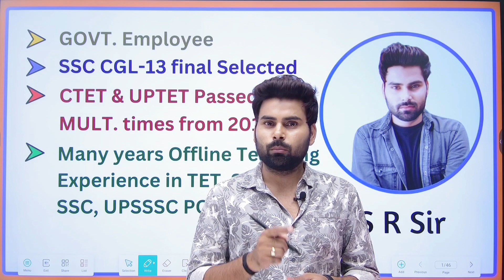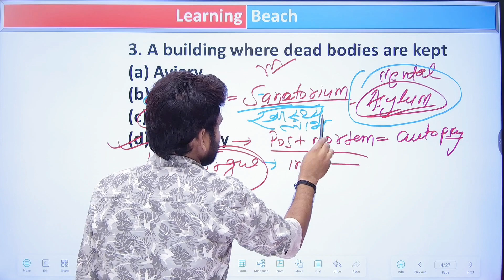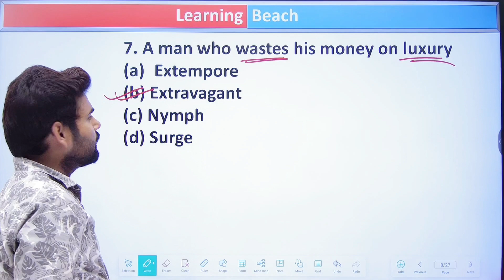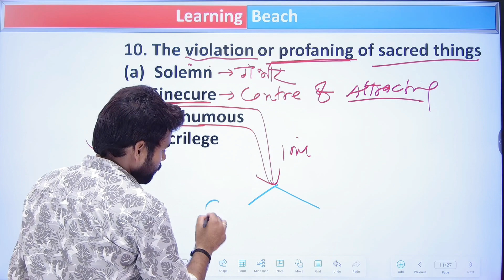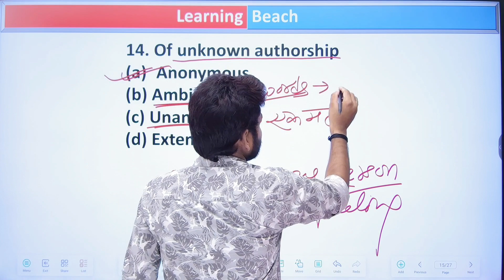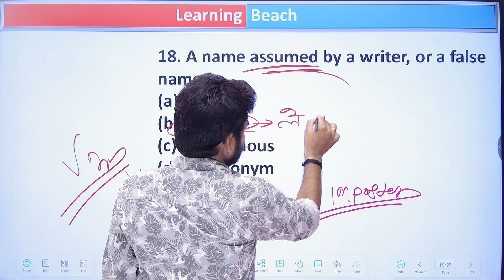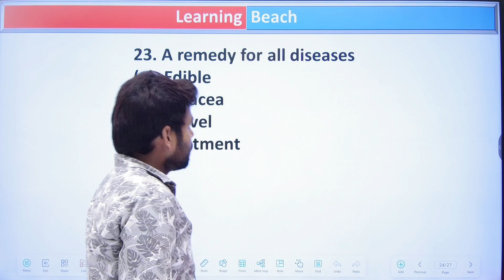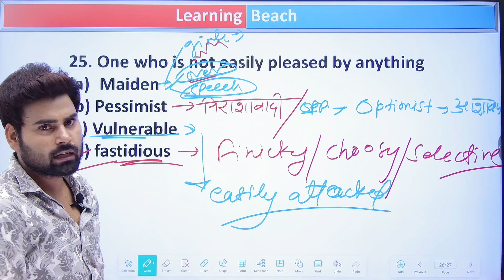UPSSSC PET-2023//English(अंग्रेज़ी) Lecture-3 VOCABULARY(One word substitution)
UPSSSC PET 2023//English (अंग्रेज़ी) VOCABULARY(One word substitution) Lecture 3#upssscpet
one word substitution previous year question papers,
one word substitution previous questions psc,
one word substitution previous question,
one word substitution questions
one word substitution upsssc pet
pet English classes 2023,pet English, upsssc pet English, upsssc pet previous year paper
upsssc pet english marathon,
upsssc pet english classes,
upsssc pet english syllabus,
upsssc pet english questions
english passage,
english passage solving tricks,
english passage video,
english unseen passage practice,
english unseen passage tricks,
english passage unseen,
english passage with answers
upsssc pet comprehension passage
 passage upsssc pet,
english for pet exam
synonyms and antonyms
synonyms for upsssc pet
antonyms for upsssc pet
vocabulary words
word meaning of English upsssc

one word substitution trick upsssc pet one word substitution upsssc
one word substitution,
upsssc pet 2023 one word substitution,
most
one word substitution previous year,
one word substitution pyq ssc

Vocabulary,
Vocabulary yaad karne ka tarika,
Vocabulary yaad karne ka best tarika,
Vocabulary words english,
What is vocabulary in hindi,
Vocabulary question,
Vocabulary 2022,
Vocabulary course lecture 01,
Learn english reading for vocabulary level a lesson 01,
Beginner level (vocabulary) – lesson 01,
Learn english reading for vocabulary level a lesson 05,
Let’s learn about alphabet vocabulary part 02,
Learn english reading for vocabulary level a lesson 02,
Learn english reading for vocabulary level a lesson 07,
Zero se vocabulary,
Zero level english vocabulary part 2,
Vocabulary zero to hero,
Vocabulary a to z with hindi meaning,
English vocabulary zero to hero,
Zero level english vocabulary,
Vocabulary words vocabulary words,
Upsssc pet2023 vocabulary,
 previous year vocabulary,
upsssc pet vocabulary,
upsssc pet vocabulary classes 2023,
upsssc pet vocabulary previous year,
English vocabulary for beginners,
Vocabulary tricks,
Vocabulary testh

vocab,
vocabulary words english learn,
w vocabulary words,
vocab with tricks,
vocab with root words,
vocab words,
vocab wits book review,
vocab word power made easy,
word power made easy vocab,
vocab vocabulary,
vocab video,
vocab zero to hero,
vocab yaad kaise kare,
vocab yaad karne ka best tarika,
vocab yaad karne ka sahi tarika,
vocab ssc cgl

upsssc pet,
upsssc pet graph,
upsssc pet classes table and graph,
upsssc pet classes 2023 graph,
up triple sc pet graph,
graph interpretation upsssc pet,
upsssc pet 2023 graph questions
pet graph,
upsssc pet graph,
table and graph pte,
pet 2022 graph solved paper,
pet graph 2023,
math graph chapter pet exam,
pet graph 2022,
pet math classes 2023 graph,
graph for pet,
graph interpretation for pet